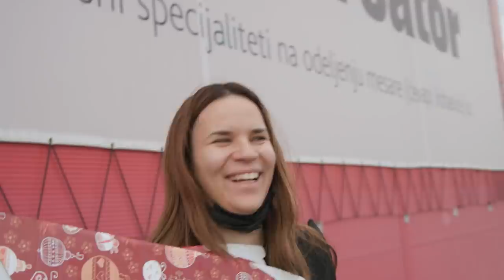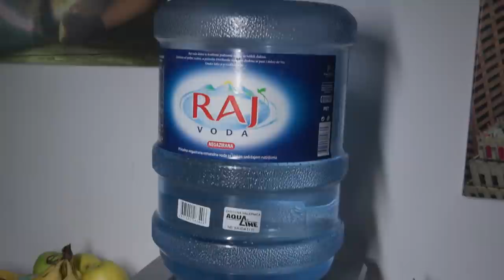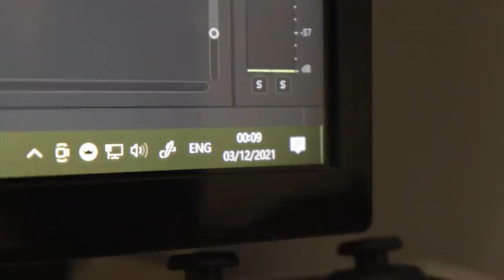Najbolji Poklon Koji sam Dobio ! VlogmaŠ 1/31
250 000 kredita
7 dana premium accounta
3 premium zastrašujuća tenka za 10 borbi (Tiger 131, Cromwell B, T34-85M)